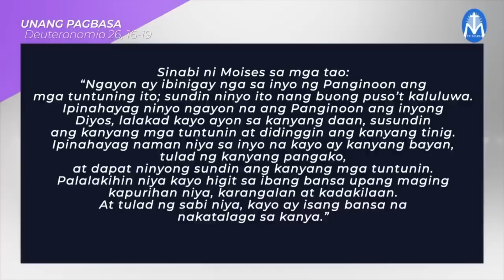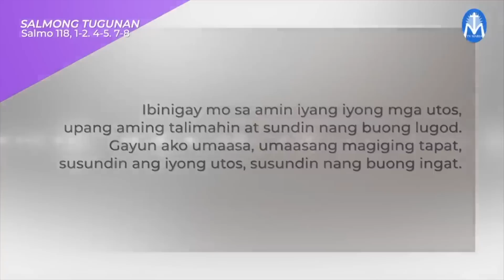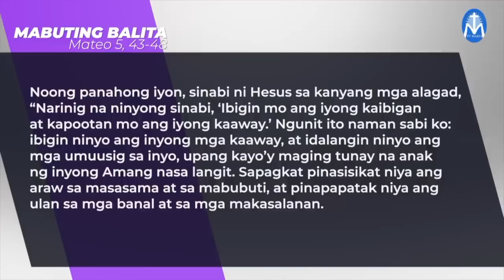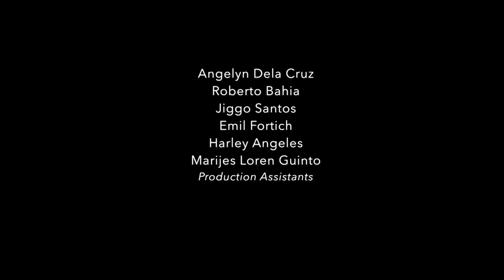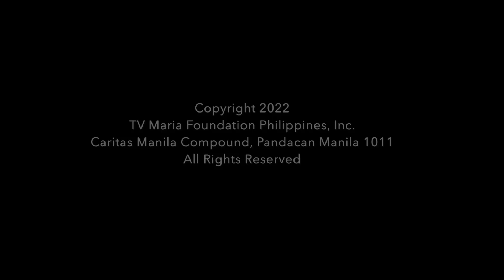Salita ng Diyos, Salita ng Buhay - March 4, 2023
Pakinggan natin ang mga pagbasa at pagninilay para sa araw na Ito, kasama si Bp. Broderick Pabillo